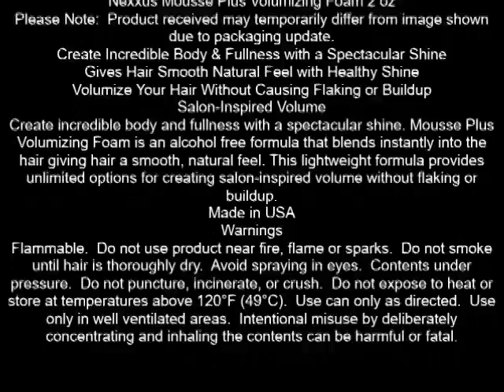Nexxus Mousse Plus Volumizing Foam 2 oz